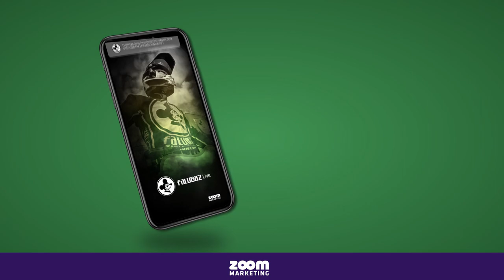BYDZIE| Piotr Żyto po meczu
Liczyłem, że więcej punktów zdobędą juniorzy i Rohan Tungate. Gospodarze świetnie weszli w mecz i to było kluczowe dla wyniku meczu - powiedział nam po spotkaniu w Bydgoszczy trener Stelmet Falubazu Zielona Góra - Piotr Żyto.